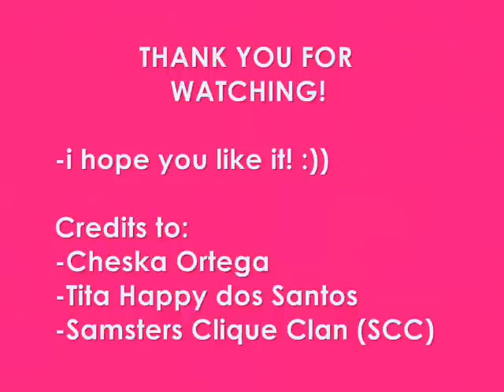Sam Concepcion and Cheska Ortega - Missed You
Sam Concepcion + Cheska Ortega = SAMESKA

i love them both so i made this .. ;))

These pics were from the account of Cheska Ortega, Samsters Clique Clan, and Tita Happy dos Santos. Thank you thank you. :))

feel free to put comments. :)